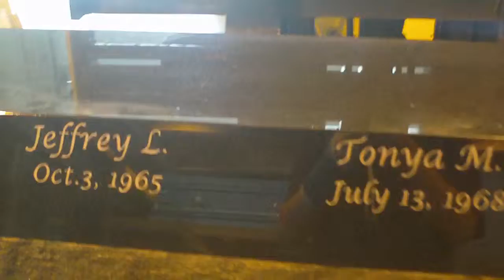IMAG0018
Hand Etching, Monuments, memorials, headstones.